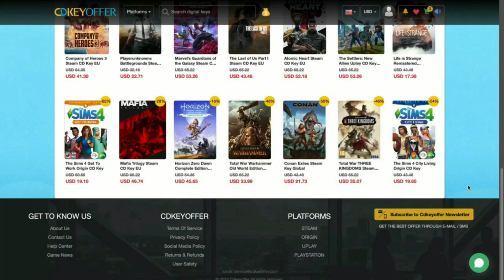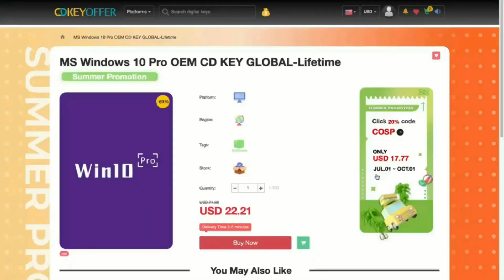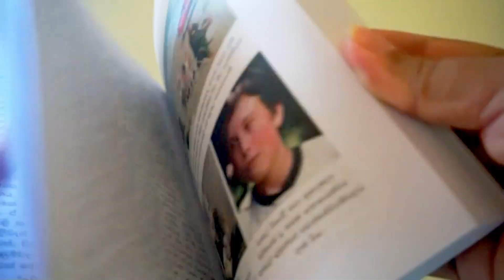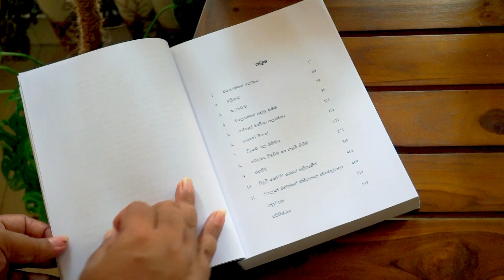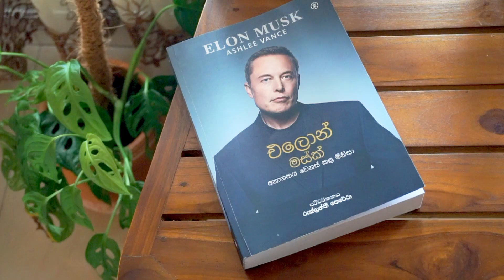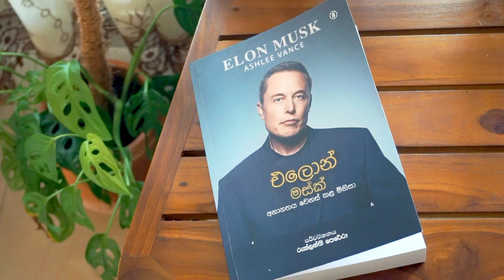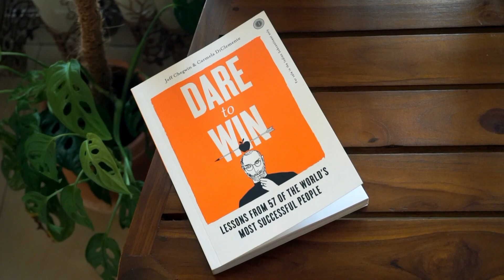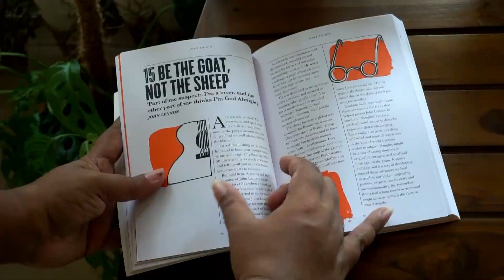(සිංහල) July Book Reading Extravaganza feat: Elon Musk's Biography and 'Dare to Win'!"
Welcome to our exhilarating July Book Reading Adventure on our YouTube channel! 📚🚀 Get ready to dive deep into the lives of visionaries as we embark on an inspiring journey through the captivating pages of Elon Musk's Biography and the empowering wisdom of 'Dare to Win'!

🔍 Elon Musk, the modern-day trailblazer, has revolutionized multiple industries and changed the way we perceive the future. Join us as we delve into the remarkable story of his life, exploring the challenges, triumphs, and the innovative spirit that led him to become one of the most influential figures of our time.

🏆 'Dare to Win' is a gem that's bound to ignite your passion and drive. Authored by a brilliant mind, this book reveals the powerful strategies and mindset needed to conquer obstacles and achieve greatness. It's time to unlock your full potential and seize every opportunity that comes your way!

🎯 In this video, we'll discuss the most compelling insights from both books, share thought-provoking excerpts, and have meaningful discussions about the lessons we can apply to our own lives. Join our vibrant community of book lovers, thinkers, and dreamers as we exchange ideas and ignite the flames of motivation together!

🎉 Don't miss out on this thrilling Book Reading Extravaganza! Whether you're a die-hard fan of Elon Musk or seeking inspiration to chase your dreams, this event promises to be an enriching experience for all.

🚀 So, mark your calendars and join us for an unforgettable adventure in next month too! Let's celebrate the power of knowledge, ambition, and the unwavering determination to Dare to Win! See you there! 💫